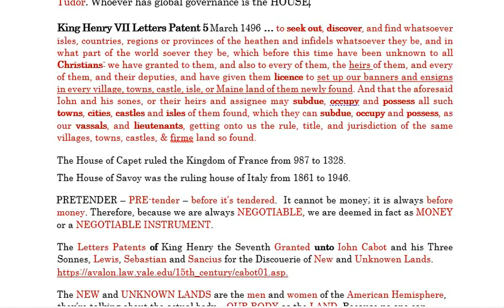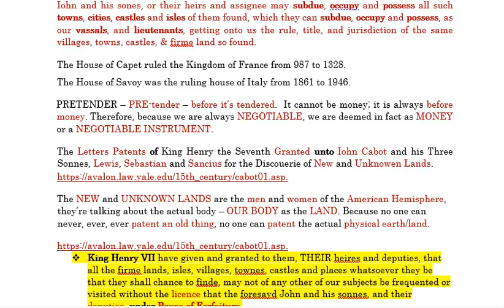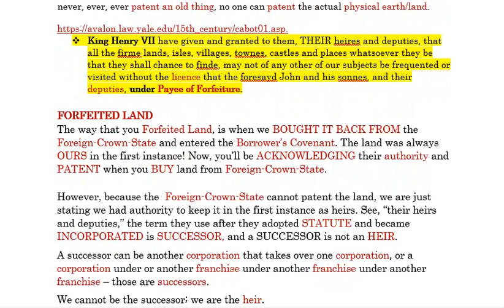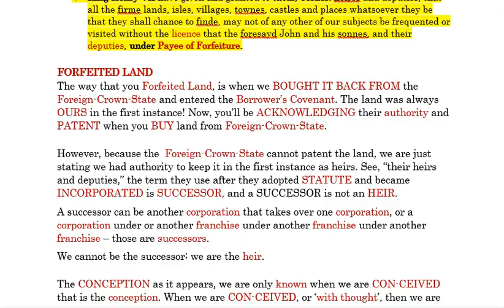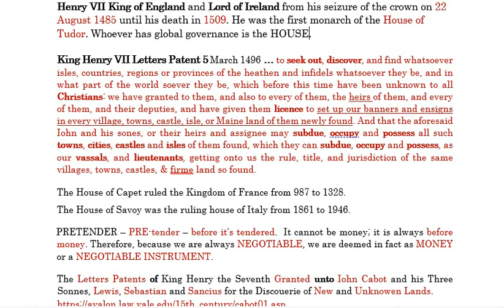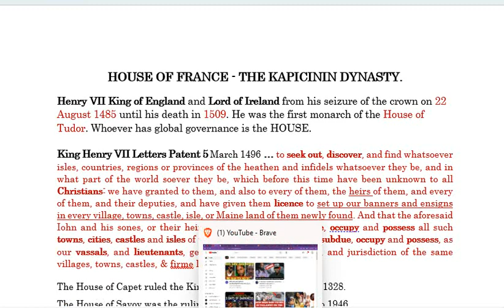🟢 HOUSE OF FRANCE - THE KAPICININ / CAPETIAN DYNASTY.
🟢 The Letters Patents of King Henry the Seventh Granted unto Iohn Cabot and his Three Sonnes, Lewis, Sebastian and Sancius for the Discouerie of New and Unknowen Lands.

🟢 King Henry VII Letters Patent 5 March 1496 ... to seek out, discover, and find whatsoever isles, countries, regions or provinces of the heathen and infidels whatsoever they be, and in what part of the world soever they be, which before this time have been unknown to all Christians: we have granted to them, and also to every of them, the heirs of them, and every of them, and their deputies, and have given them licence to set up our banners and ensigns in every village, towns, castle, isle, or Maine land of them newly found. And that the aforesaid Iohn and his sones, or their heirs and assignee may subdue, occupy, and possess all such towns, cities, castles and isles of them found, which they can subdue, occupy and possess, as our vassals, and lieutenants, getting onto us the rule, title, and jurisdiction of the same villages, towns, castles, & firme land so found.